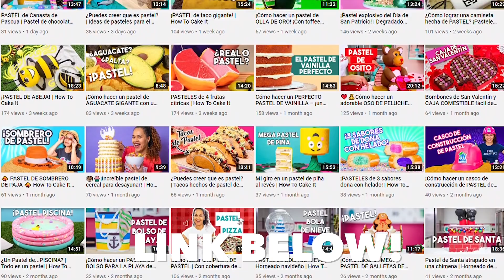Rescuing EPIC CAKE FAILS with Yolanda Gampp! | How To Cake It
Yolanda Gampp of How To Cake It is setting out to fix epic cake fails! Featuring Sheldon Taylor-Timothy from Chocolate Showdown, watch this homemade cake fail get transformed into an upside down tiered wedding cake! The perfect baking for any at home wedding. Learn how to bake a classic banana cake recipe, use simple syrup, stack it up with the perfect homemade Italian meringue buttercream, and apply fondant step by step. It's finished with fondant decorations and fondant lettering!
This series was filmed in early February 2020, prior to the COVID19 pandemic.

Sign up for our Bake You Happy live tutorials to learn new baking skills like cookie decorating, meringue, or create entire novelty cakes!

Just search up the cake you love, and you'll find step by step instructions!

Welcome to How To Cake It with Yolanda Gampp! If you love baking and want to learn how to turn eggs, sugar and butter into CRAZY novelty cakes like Yo’s famous Watermelon Cake then join us. Each episode includes the A-Z process and recipe of making one of a kind edible creations, gorgeous buttercream cakes, and more! Want to more? Check out howtocakeit.com for our LIVE baking tutorials, cake and baking courses, along with the tools and ingredients you need!

THE HOW TO CAKE IT TEAM
Editor: Timothy Mah
Cinematographer: Cengiz Ercan
Producers: Jocelyn Mercer & Connie Contardi